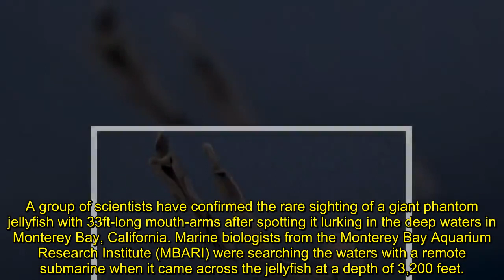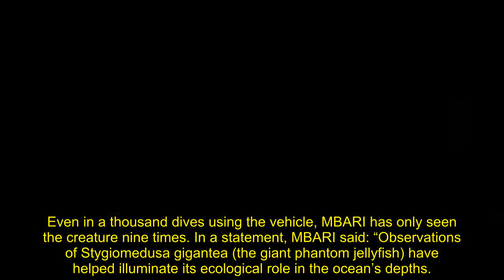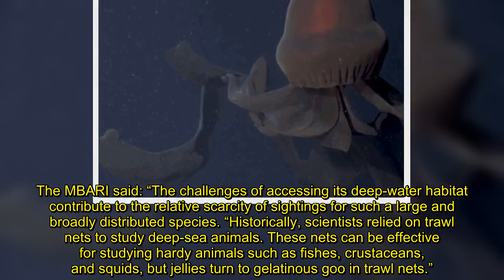Rare sighting of giant 'phantom jellyfish' that eats prey with 33ft long 'mouth arms'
Scientists spotted a rare, huge sea creature while operating a remote submarine in the deep waters of Monterey Bay in California that was first discovered over a thousand years ago